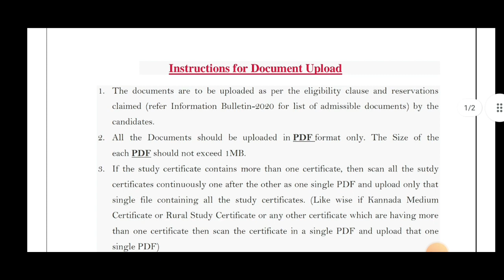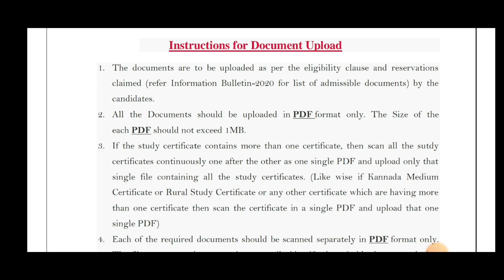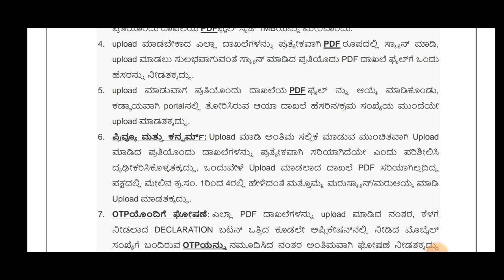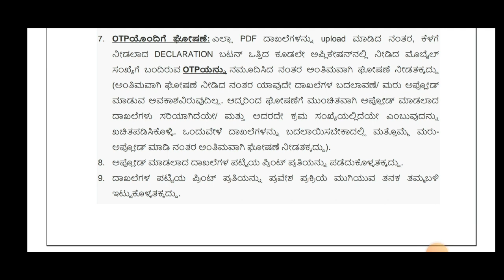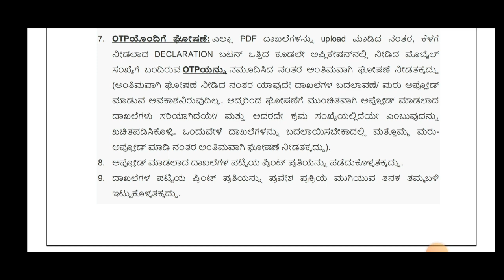KCET DOCUMENTS VERIFICATION ONLINE|COMPLETE STEPS AND PROCEDURES|IMPORTANT INSTRUCTIONS|students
Upi id:hatersvtu@ybl

kcet 2022 update analysis,
kcet 2022 update books,
kcet 2022 update board,
kcet 2022 update bd,
kcet 2022 update class,
kcet 2022 update cut off,
kcet 2022 update english,
kcet 2022 update job,
kcet 2022 update jee,
information about kcet exam,
kcet 2022 update karnataka,
kcet 2022 update kaise hoga,
kcet 2022 update kaise hota hai,
kcet 2022 update official,
kcet 2022 update paper,
kcet 2022 update postponed,
kcet 2022 update year 2,
kcet 2022,
2022 cet,
kcet 2022 update 3rd sem,
kcet 2022 update 4th sem,
kcet 2022 update 5th,
kcet 2022 update 5th sem,
kcet 2022 update 6th sem,
kcet 2022 update 7th may,
kcet 2022 update 8th may,